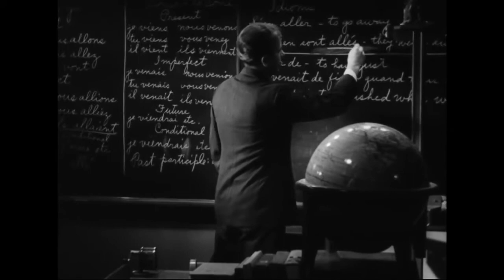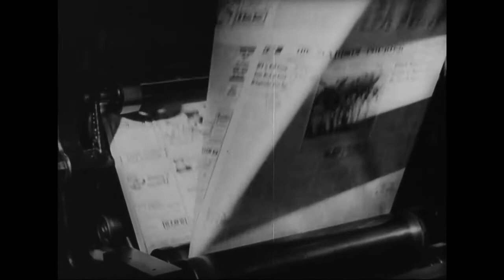The Town (1943) -- A day in the life of Madison, Indiana in 1943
This film focuses on Madison, Indiana, explaining its landmarks and people. Reel 1 shows scenes in and around Madison, detailing natural and architectural features that resemble foreign scenes. Shows farming, marketing, and recreation activities. Citizens bowl, drink at a bar, shoot pool, dance, play checkers, attend a movie, refresh at a drug store, and attend a school concert. Shows various churches. Reel 2, children attend school and play games. Shows activities in a library, newspaper office, and courtroom, emphasizing the freedom enjoyed by Americans in these activities.

Courtesy: National Archives and Records Administration